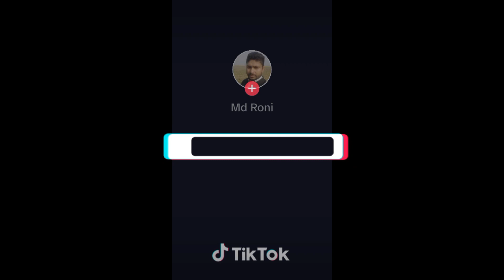25 January 2024